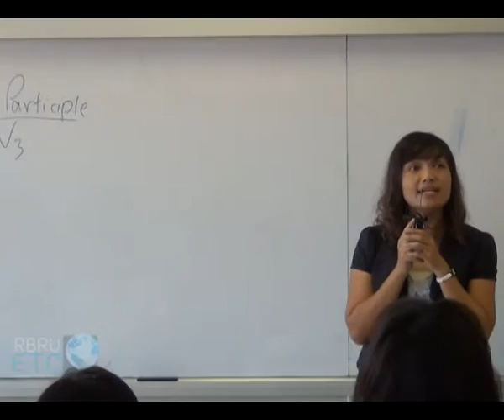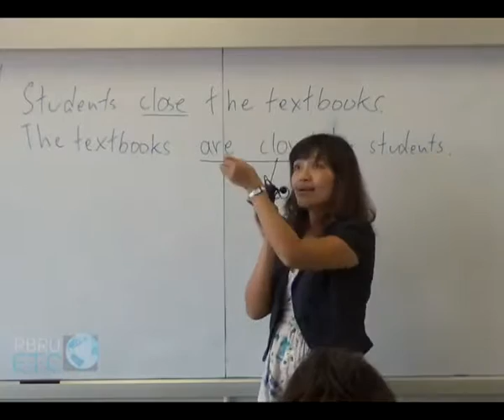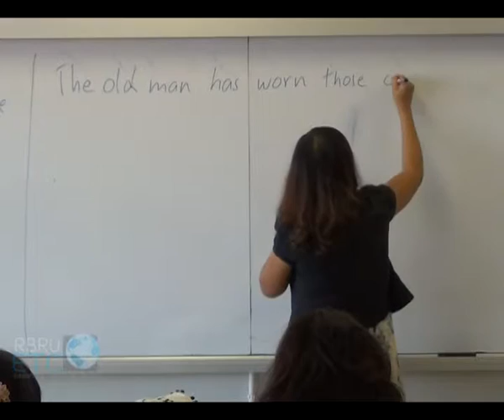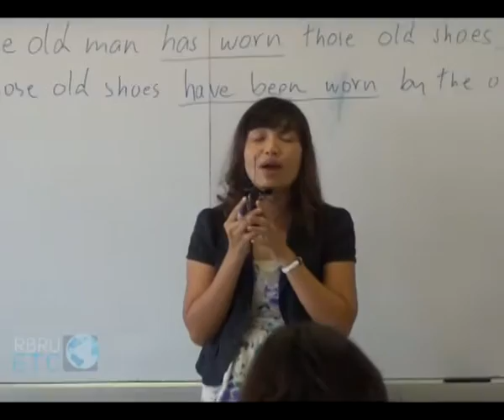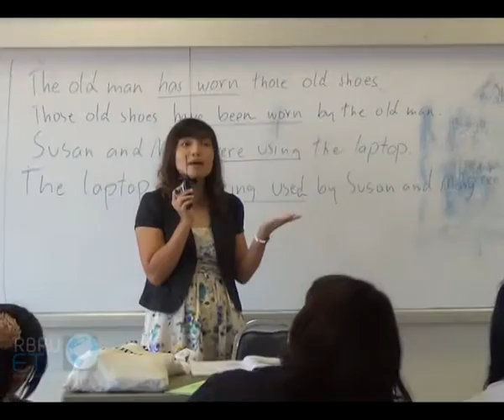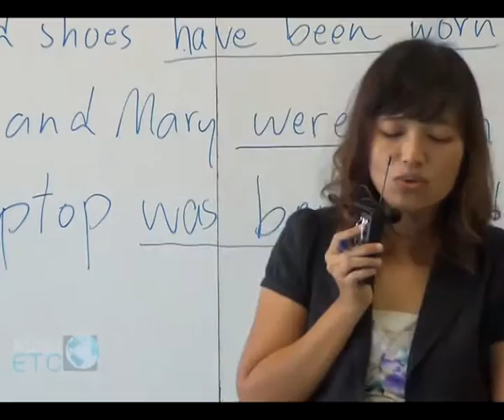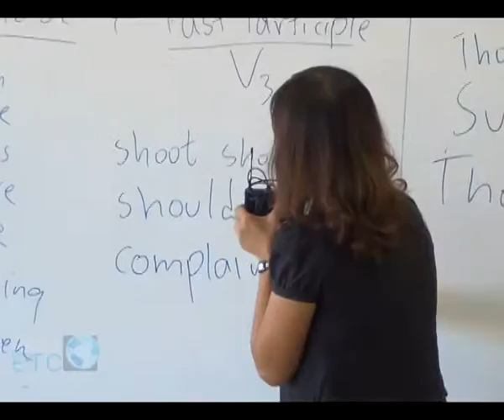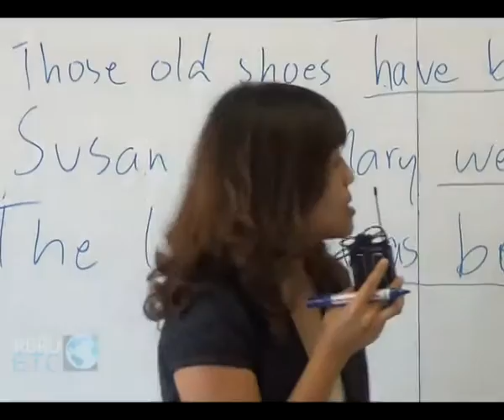รูปและการใช้ภาษาอังกฤษสมัยใหม่ 2 # 4-2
2021502 รูปและการใช้ภาษาอังกฤษสมัยใหม่ 2
โดย อาจารย์กนกวรรณ อยู่ไสว